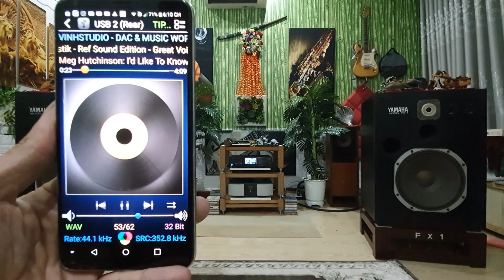Meg Hutchinson. I'd Like To Know